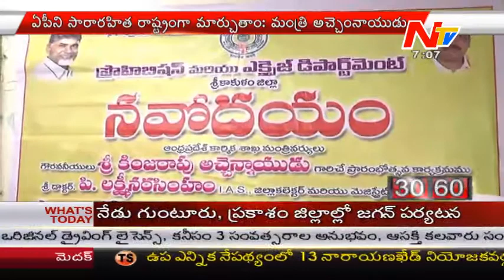News 30/60 || Breaking News || 11th February 2016 || Part 1 || NTV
ElectionsOnNTV News 30/60 || Breaking News || 11th February 2016 || Part 1